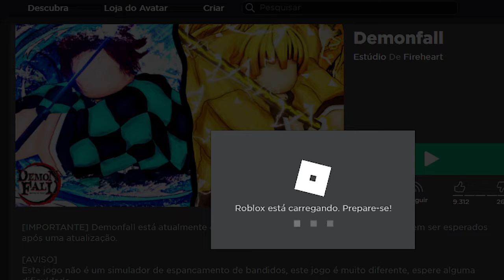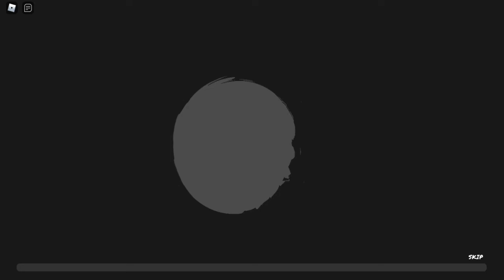SAIU! NOVO JOGO DE DEMON SLAYER - DEMON FALL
O JOGO DEMONFALL FINALMENTE FOI LANÇADO! SAIU O NOVO JOGO DE DEMON SLAYER!

🔔 Vídeo todos os dias as ⏰ 12:00 ⏰

💻NOME DO JOGO→ Demonfall